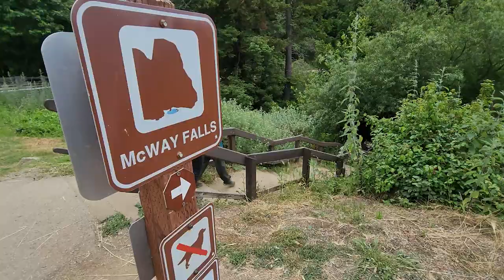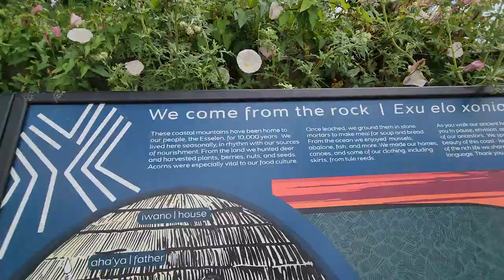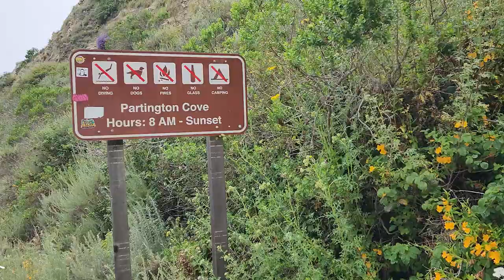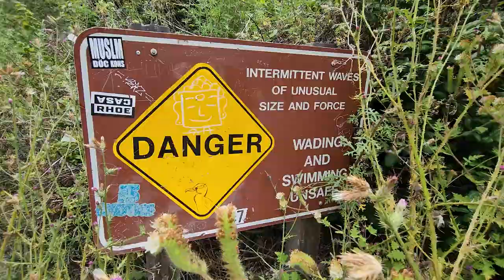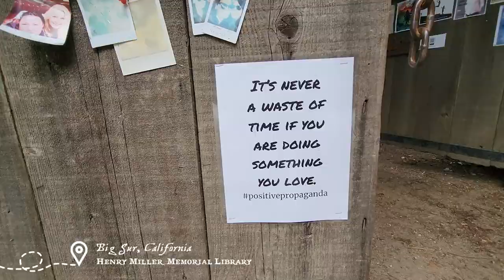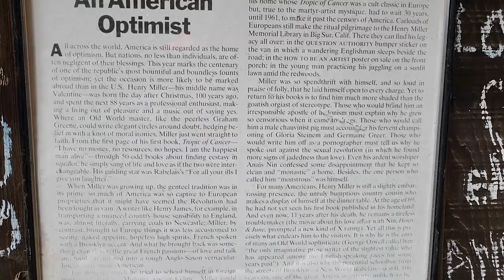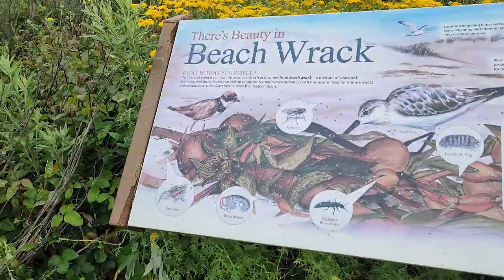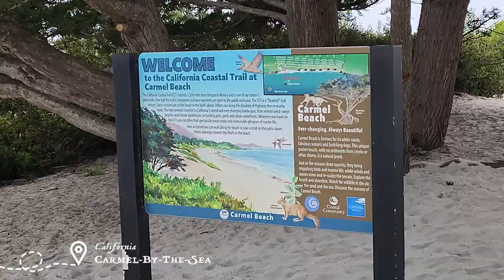Ride Big Sur to Carmel-By-The-Sea | Hike & Motorcycle Camping on my Royal Enfield 650 | DAY 6 & 7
Days 6 & 7 of my motorcycle trip from Las Vegas to Big Sur, California. We arrived and setup our tents at Big Sur Campground & Cabins, We then spent the next two days riding, hiking and exploring up and down the Pacific Coast Highway from Big Sur up to Carmel-By-The-Sea and back down again.

We started off on day 1 in Big Sur (day 6 of the trip) with breakfast with a great view at Cafe Kevah, then rode down to Julia Pfeiffer Burns State Park for a short hike to the McWay waterfall. We then rode couple miles up to the Partington Cove trailhead and hiked part of the Tan Bark Trail and then down to Partington Cove. After a short stop at COAST Cafe we checked out the Henry Miller Memorial Library.

Day 2 in Big Sur  (day 7 of the trip) we went for a hike at the Andrew Molera State Park then rode up to Carmel-By-The-Sea. Ate at an Irish Pub before riding back down the PCH to do a short hike at Soberanes Point.

00:00 Welcome to Day 6
01:25 Cafe Kaveh
02:42 Julia Pfeiffer Burns State Park
03:15 McWay Falls
03:48 Tan Bark Trail
04:48 Partington Cove Trail
06:35 COAST Big Sur Cafe
06:50 Henry Miller Memorial Library
07:57 Big Sur Campground & Cabins
08:23 Welcome to Day 7
09:16 Andrew Molera State Park
10:25 Carmel-By-The-Sea
11:10 Soberanes Point